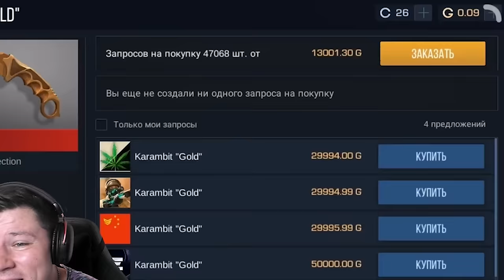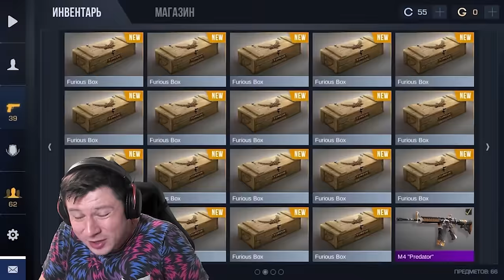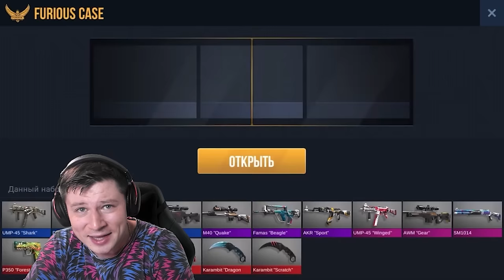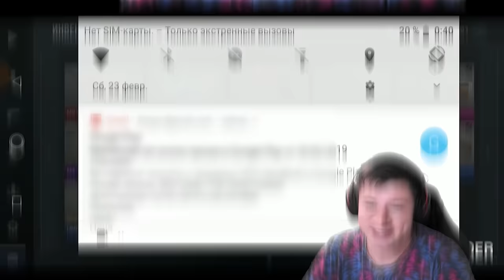ЗАШЕЛ НА САМУЮ ПЕРВУЮ ВЕРСИЮ STANDOFF 2